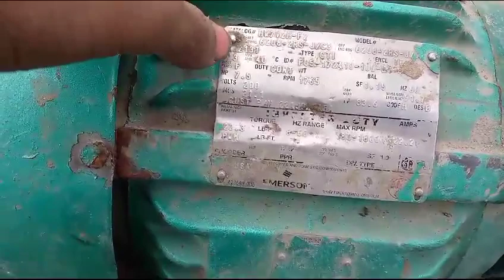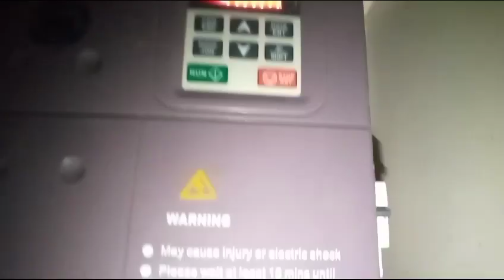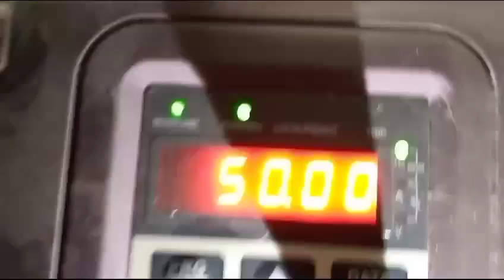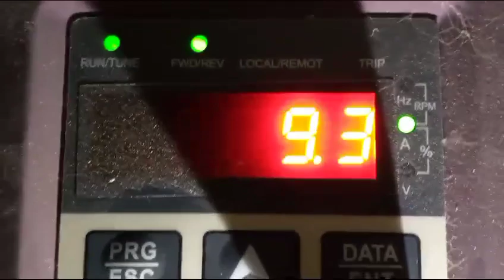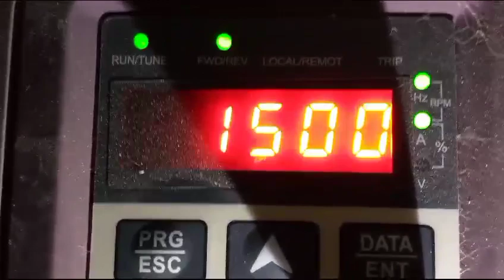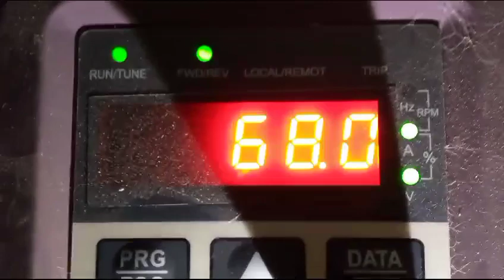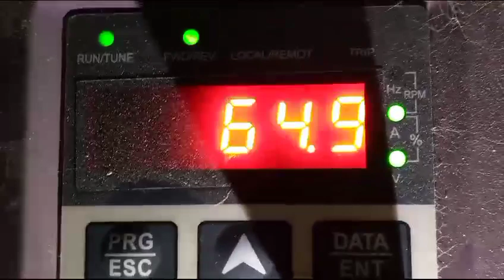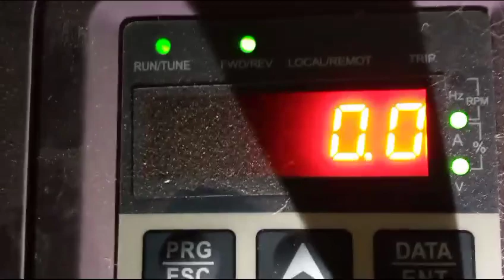sharing | system | asif ali | solar system 03004169067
Video from Asif ali